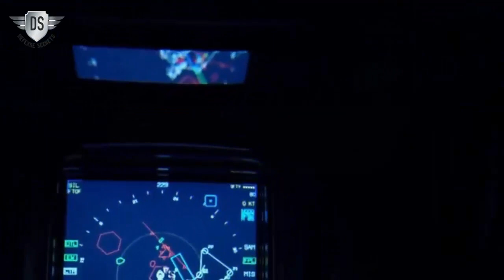Russian 6th Generation MiG-41 with speeds of MACH 4 to MACH 5. "Putin's Dream Weapon"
The MiG-41 program will likely only be able to juggle technology demonstrators in the coming years. The specifications of the MiG-41 are very ambitious. Start with advertised MACH 4 to MACH 5 speeds. This will create a large amount of heat from air friction which will burn the stealth coating. Canopy design would be difficult in that environment. The plane has to launch hypersonic weapons like the Kinzhal, which is possible.

The Russians may be inclined to design the MiG-41 like the SR-72 Darkstar Son of Blackbird to fly safely at those mega speeds.

Thus the MiG-41 would have a high ceiling, high enough to fire anti-satellite missiles. It can be powered by a ramjet or turboramjet engine enabling a plus-MACH 4 speed similar to that powers some hypersonic weapons.

At that speed, it might be possible to shoot down enemy hypersonic missiles, which would be an interesting capability. But MACH 4 also requires large amounts of fuel which would make the aircraft heavier and less maneuverable.